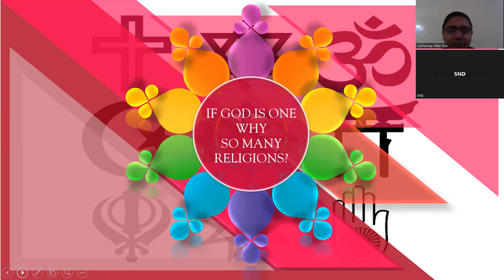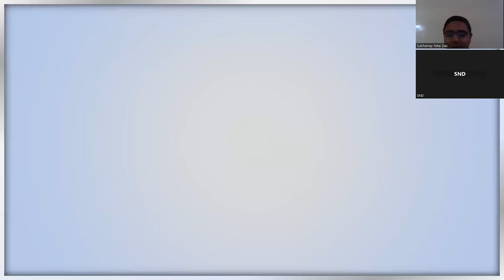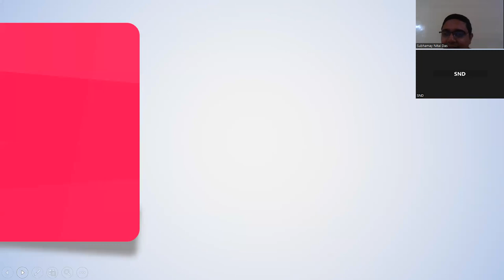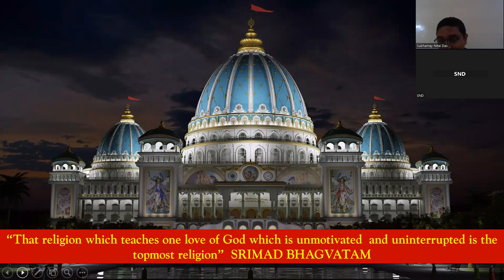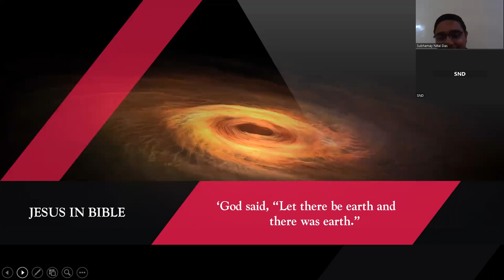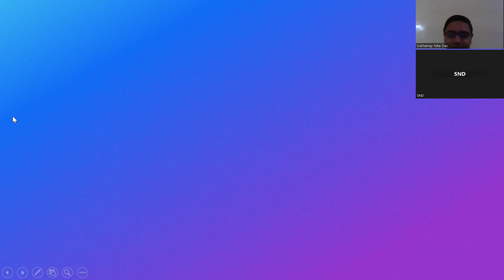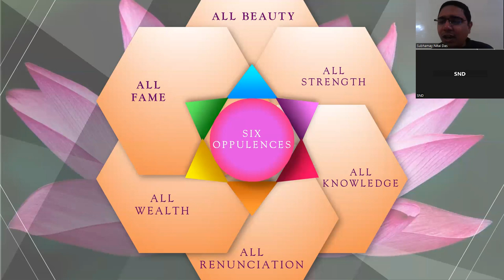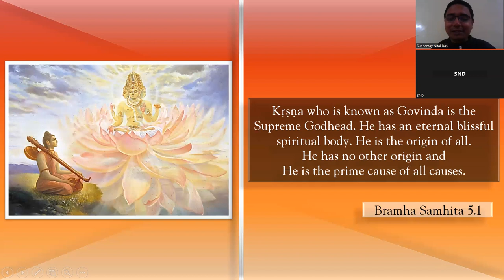If God is one why so many religions? DYS session 6